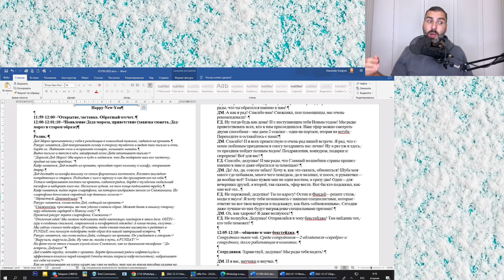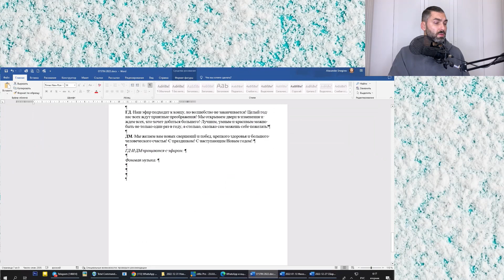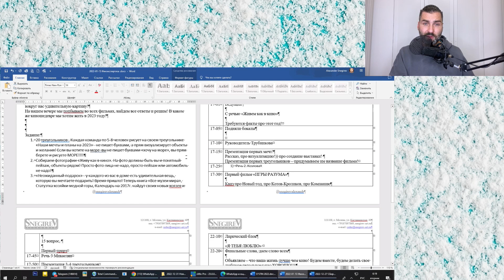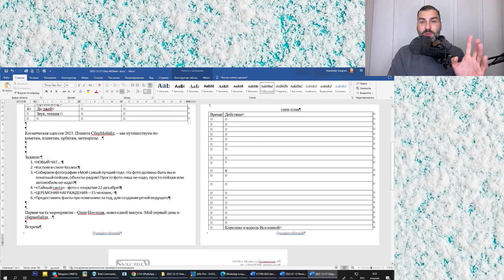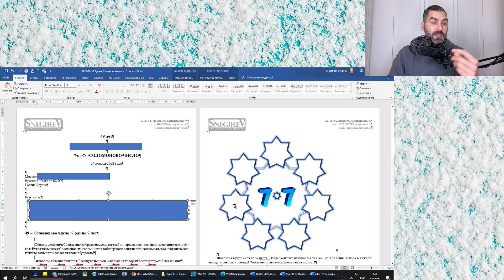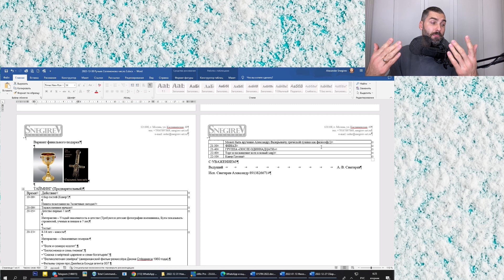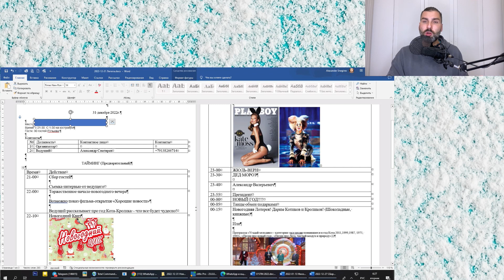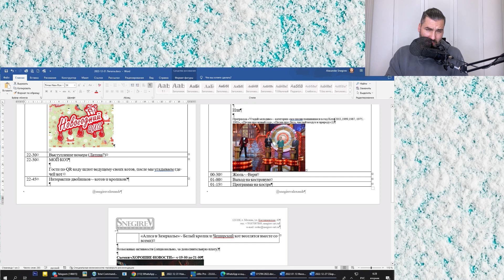СЕРИАЛ 31 - 12 серия. 12 декабря. Ведущий Александр Снегирев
СЕРИАЛ 31 - 12 серия. 12 декабря:
В этой серии:
Читка - средство от косяков на онлане!
Новый способ создания тайминг-сценплана (спойлер - сразу с заказчиками на встрече)
Концепция "Космос" - вырывается вперед!
Соломоново число - что это за замороченая тема на дне рожденья?
31 декабря - что реально так просто?
17 декабря - где Снегирев нашел новый заказ?